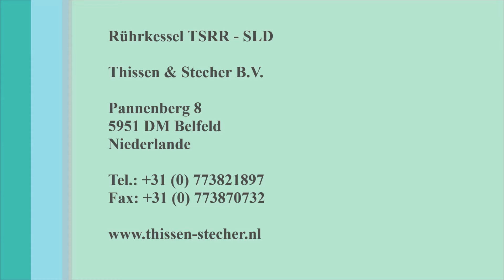Rührkessel TSRR - SLD Thissen & Stecher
Rührwerkkessel TSRR - SLD

Door jarenlange ervaring is Thissen & Stecher uitgegroeid tot de specialist op het gebied van roerwerkketels voor de industrie. Deze roerwerkketels worden geheel gemaakt van hoogwaardig roestvaststaal en zijn uitermate geschikt voor het bereiden van o.a. vleeswaren, aardappelen, soepen, sauzen en kant- en klaar gerechten.

De TSRR - SLD is een lage druk stoomverwarmde roerwerkketel. De ronde binnenketel wordt d.m.v. stoom optimaal en gelijkmatig verwarmd. Door het grootte volume in de stoomwand is er een goede stoomverdeling en wordt het condensaat optimaal afgevoerd. De aandrijving van het roerwerk zit onder de ketel, waardoor er meer ruimte is voor het beladen en het lossen. Het roerwerk heeft 4 standen: linksom, rechtsom, wisselend linksom / rechtsom en uit.

Kenmerken stoomverwarmde roerwerkketel:

Snelle opwarming
Minder kans op aanbranden van het product
Stoomdruk max. tot 1,4 bar
Nauwelijks doorschieten van de temperatuur
Eenvoudig uitneembaar roerwerk
PED keur

Gebruiksvriendelijke besturing in RVS schakelkast geschikt voor wandmontage. Hierbij zijn diverse besturingssystemen mogelijk variërend van conventioneel tot PLC besturing. Ook is er een datalog systeem mogelijk.

Optioneel kan de roerwerkketel met koeling worden uitgevoerd waarbij koelwater door de dubbele wand wordt gestuurd.

Naast de standaard roerwerkketels levert Thissen & Stecher ook specials namelijk, de Rührwerkkessel TSRR - Special. Dit zijn op maat gemaakte oplossingen binnen uw productieproces m.b.t. energietechniek, energiebesparing, besturingstechniek en productietechniek.